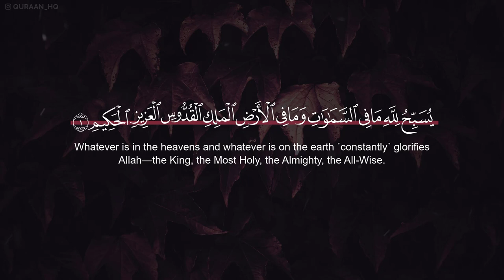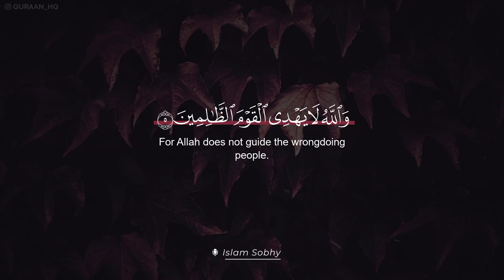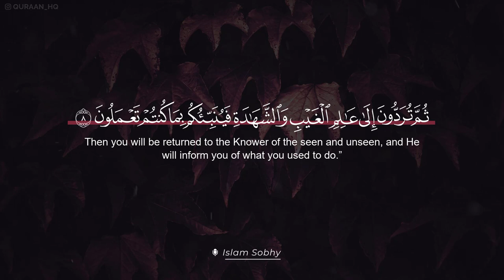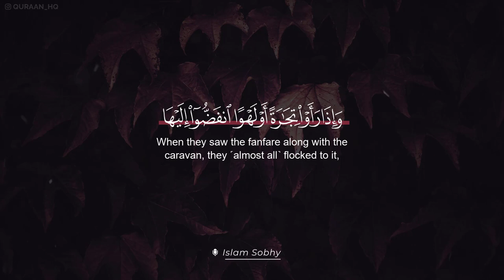خشوع وسكينة لا توصف - سورة الجمعة للقارئ إسلام صبحي